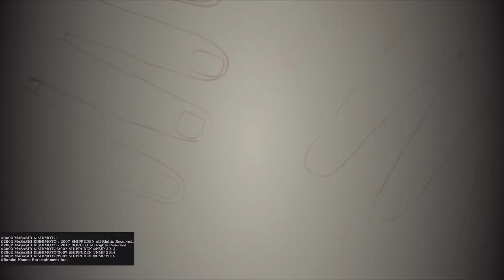NARUTO X BORUTO Ultimate Ninja STORM CONNECTIONS NARUTO Uzumaki Life Mission story Part 1.0